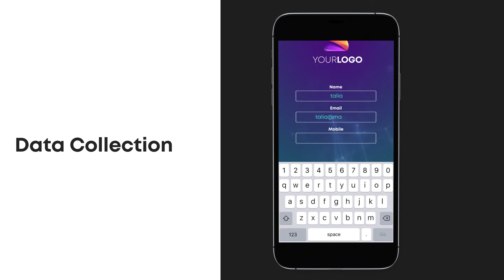Virtual Photo Booth from Propel | How It Works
A Fully Branded and Shareable Photo Experience for your virtual event
Capture images from any device, anywhere
No app required
Photos - Gifs - Boomerangs
Analytics & sharing data
AI Background removal (green screen with no green screen!)
Online Gallery